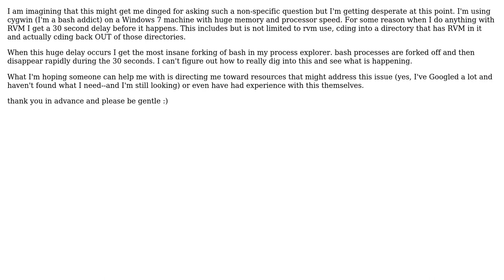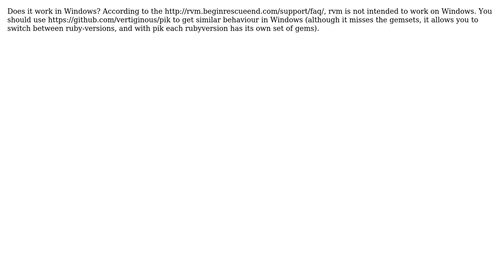Slow RVM initialization with cygwin on a 64bit machine (2 Solutions!!)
Slow RVM initialization with cygwin on a 64bit machine

With thanks & praise to God, and with thanks to the many people who have made this project possible! | Content (except music & images) licensed under CC BY-SA | Music | Images & others | With thanks to user nathanvda user Kelvin user jaydel and the Stack Exchange Network Trademarks are property of their respective owners. You are responsible for your own actions.